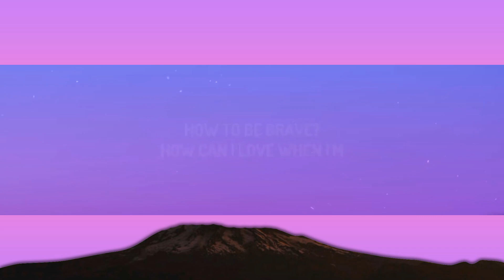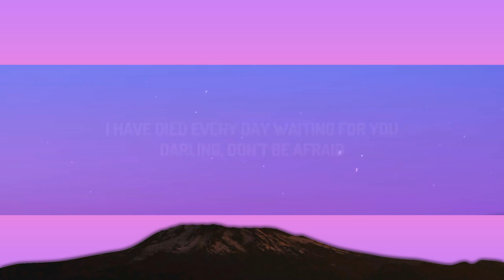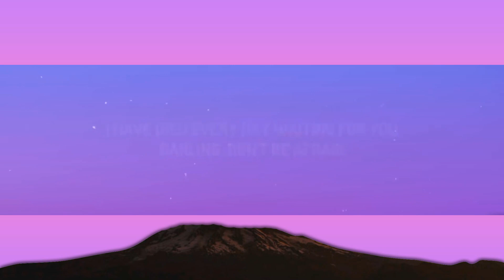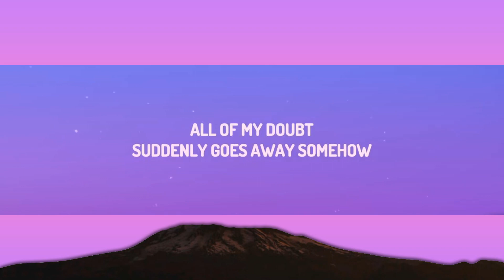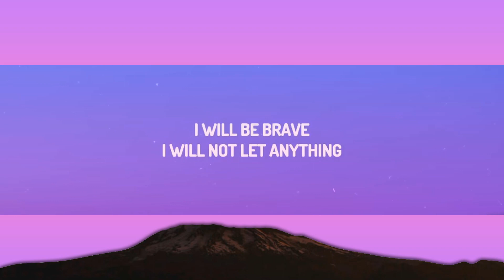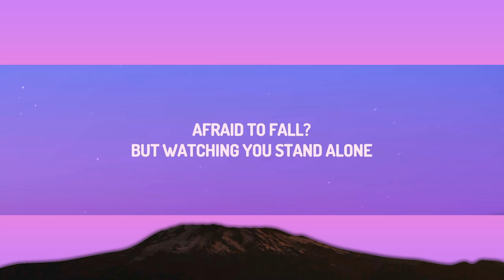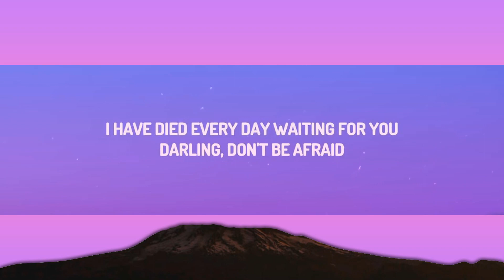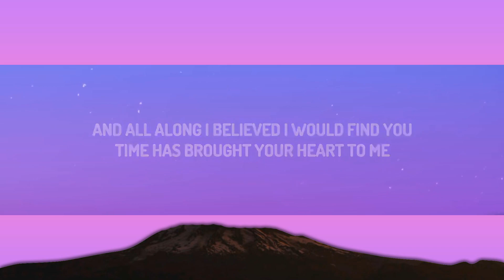Christina Perri - A Thousand Years (Lyrics) [1 Hour Version]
(Lyrics):
[Verse 1]
How can I yêu when I'm

[Pre-Chorus]
One step closer
[Chorus]
I have yêud you for a thousand years
I'll yêu you for a thousand more

[Verse 2]
Take away
What's standing in front of me
Every breath